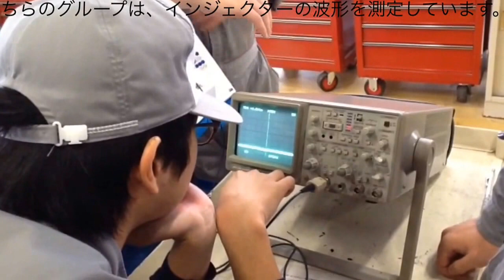自動車整備科 オシロスコープ エンジン波形 測定 新潟